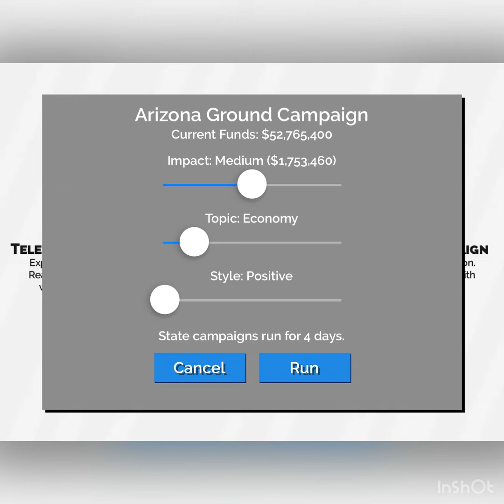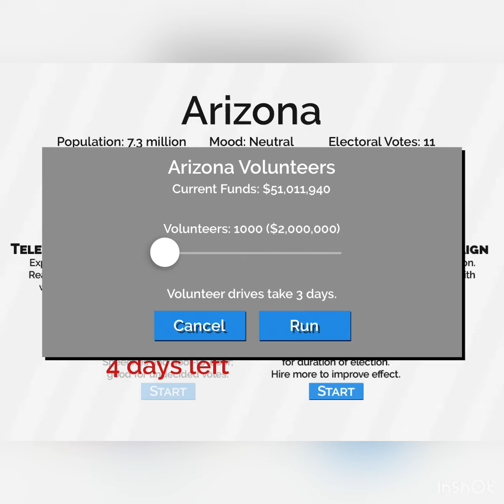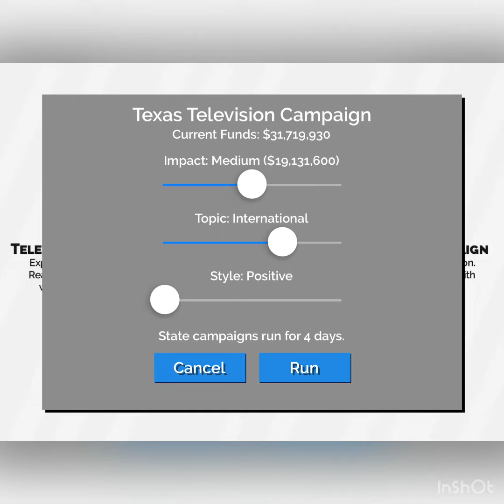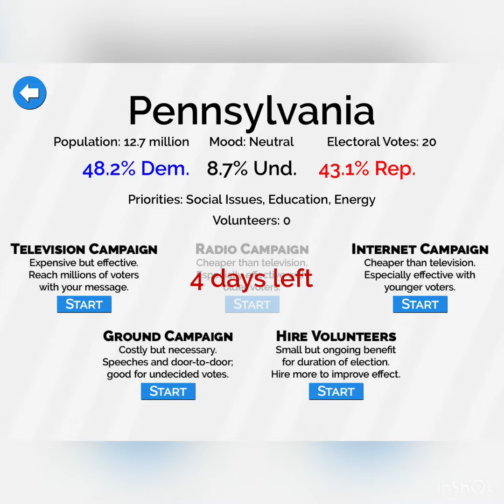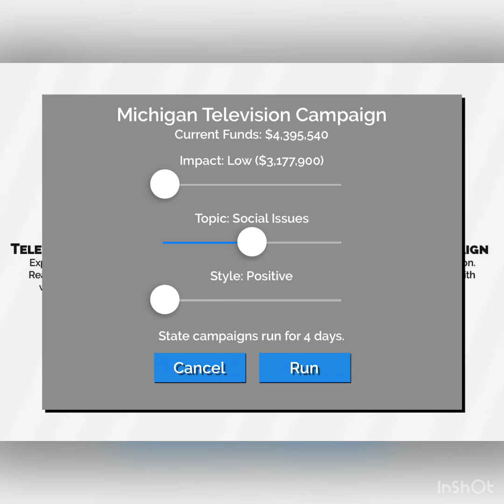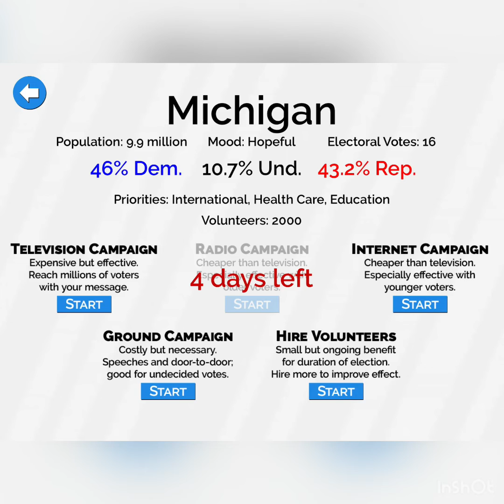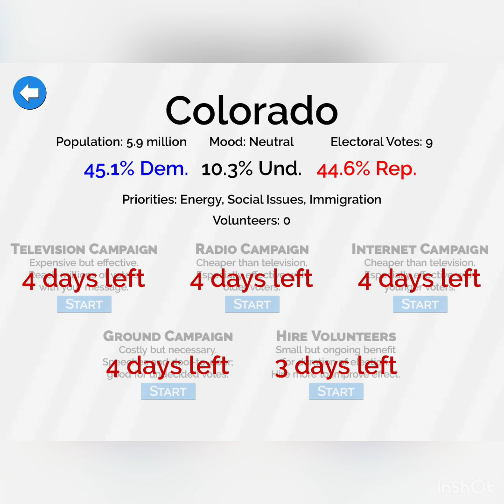Is Joe Biden Able to Win The Election Against Trump|Running In Elections As Democrats Episode 1!